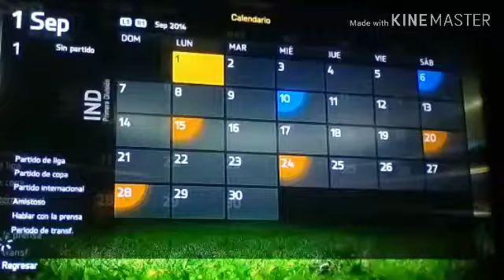Inpasables Fifa 15 cap 3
Entre la defensa y el arquero no pude hacer el gol pero por lo menos ganamos